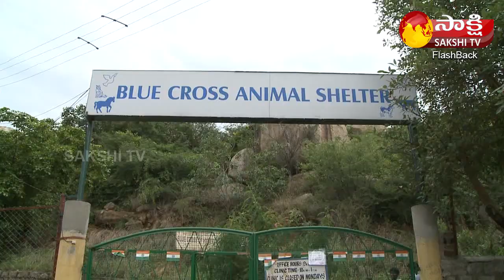Sneha Ullal Exclusive Interview | Sneha Ullal About Manchu Manoj | Sakshi TV FlashBack